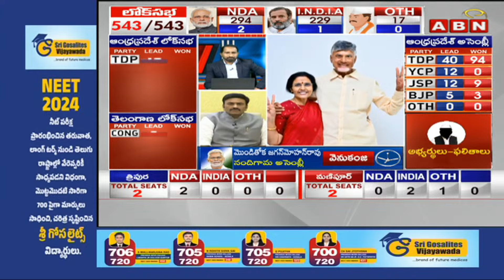చంద్రబాబు ప్రమాణ స్వీకారానికి మోదీ || Modi To Attend Chandrababu Oath taking Ceremony : RRR || ABN